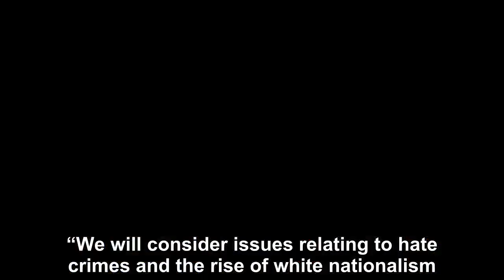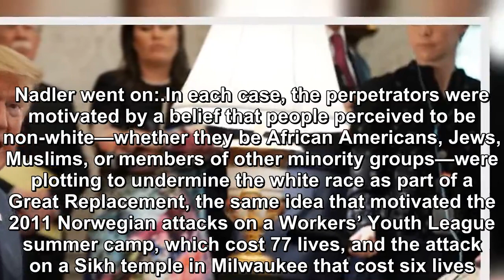Nadler at Hearing on ‘Rise of White Nationalism Under Trump’ Cites Obama Era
Rep. Jerrold Nadler (D-NY) used a report in his opening remarks on Tuesday at a House Judiciary Committee hearing on hate crimes and the rise of white nationalism in the Donald Trump era that highligh